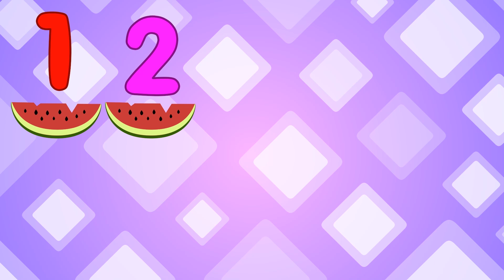Saklambaç şarkısı ile Sevimli Dostlar Bebek Şarkıları |Adisebaba Kids Songs and Nursery Rhymes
Videoyu beğendiysen aşağıdaki Beğen (👍) tuşuna basabilirsin 😊

Yayımlanan videoları anında haber almak için ana sayfada, sağ üstte bulunan çana (🔔) tıklamayı unutma 😉

Sevimli Dostlar en güzel şarkıları sizlerle buluşturmaya devam ediyor 🎈 Haydi şimdi hep birlikte şarkı söyleyelim! 🎵

Saklambaç şarkısı ve devamında birçok Sevimli Dostlar Bebek Şarkıları 2019 | Adisebaba TV Kids Songs and Nursery Rhymes

SEVİMLİ DOSTLAR, OkiDoKido uygulamasında.

❤️ 100% GÜVENLİ & 100% Çocuk DOSTU
❤️ Sürpriz YOK! Bir sonraki videoda karşısına ne çıkacak derdi yok!